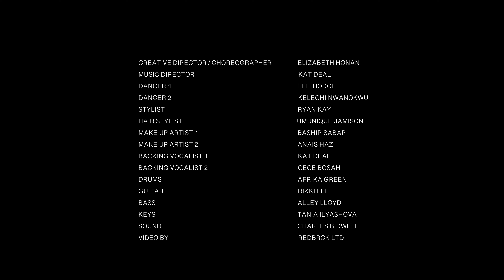FLEUR EAST - DARE TO DREAM - PART TWO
The second instalment of the preparation of and highlights from Fleur's sold out headline gig at Union Chapel in London.